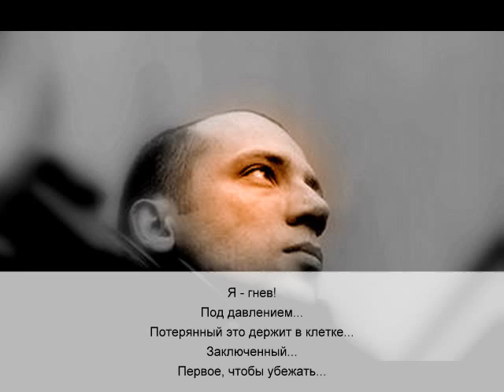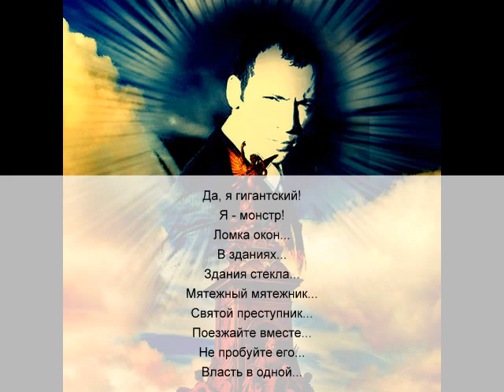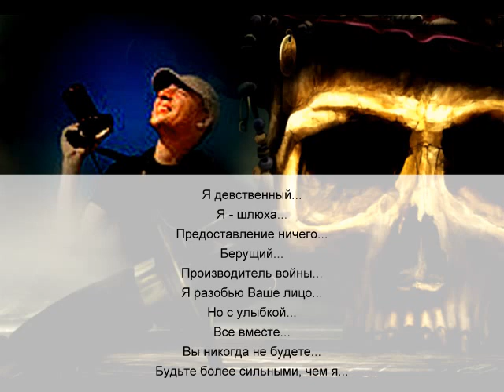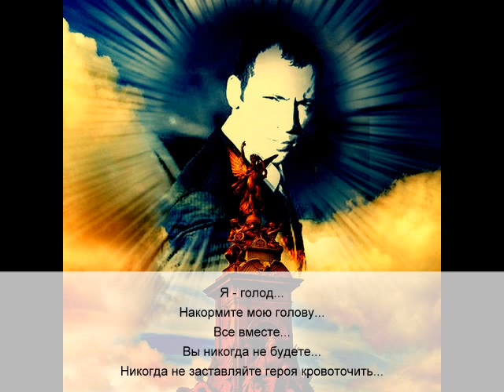Black Sabbath Into The Void